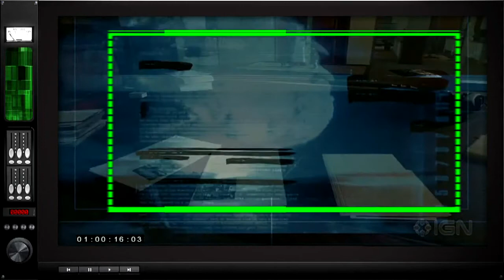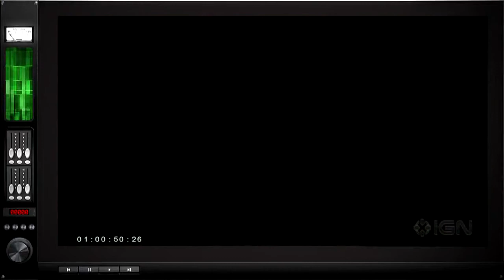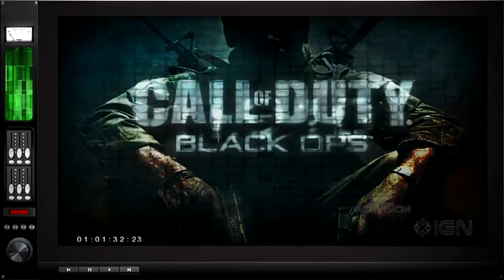Rewind Theater Call of Duty Black Ops Reveal Trailer